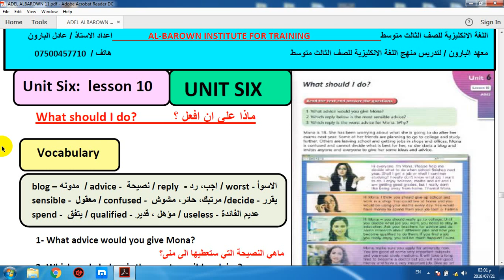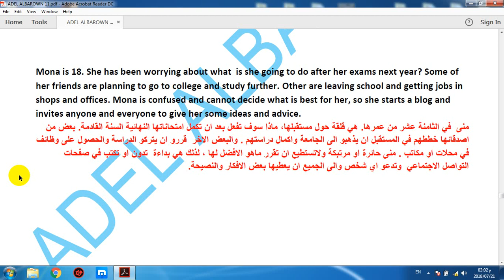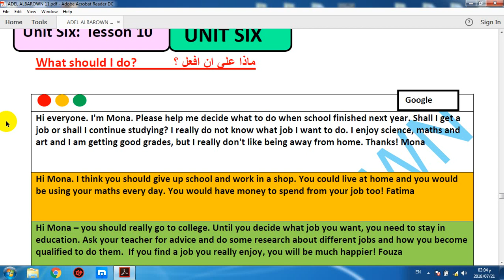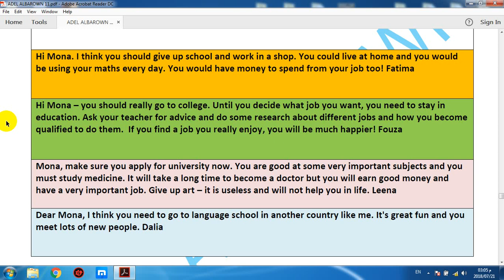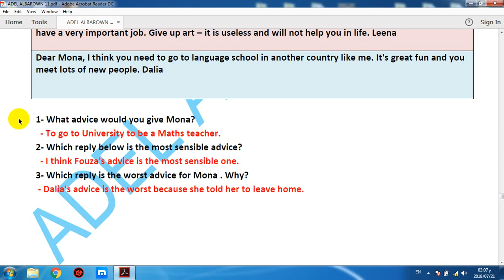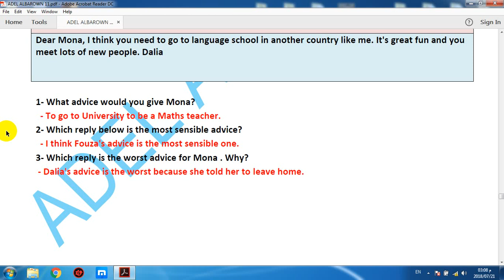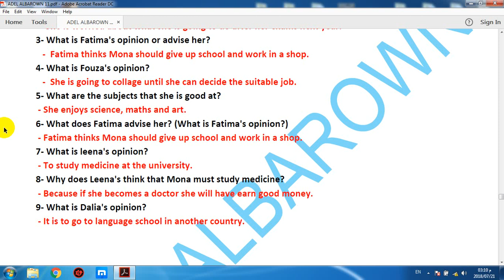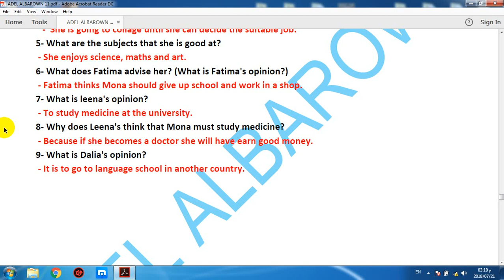انكليزي للصف الثالث متوسط الوحدة 6 الدرس 10 نص وحلول الاسئلة الوزاريه اعداد الاستاذ عادل البارون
يمكنك متابعة جميع الدروس على قناة التليغرام على هذا الرابط